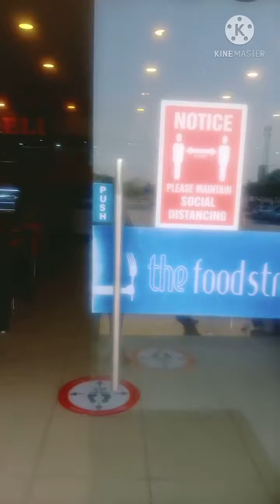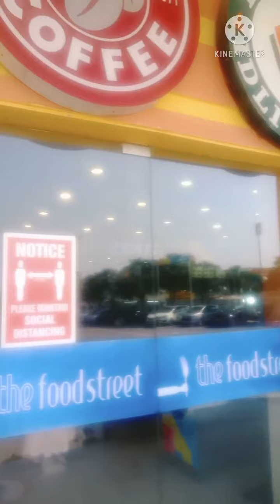Road Trip Checklist with Kids|Day-Trip|Long Drive|Delhi-Agra Trip|Travel Tips|Learning Activities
A long drive is something many of us opt for as a mode of relaxation and travel. However, before we set off anywhere, we need to prepare checklist.

In this video I am covering all the things to check in your car before going to road trip. If you care about these important things I am sure that you won’t regret in middle of the highway. Organised travel can make your trip easy and stress-free. Hope you enjoy watching this video.

Do watch the video till the end, it would be a relaxing drive rather than facing issues later.